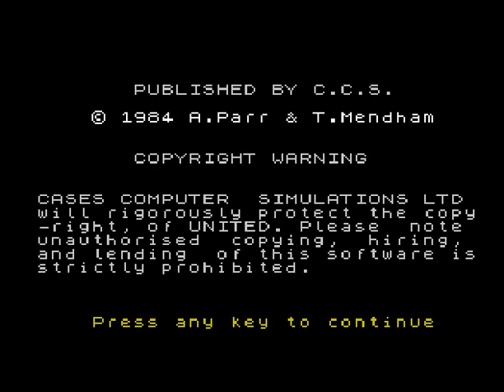United (ZX Spectrum)